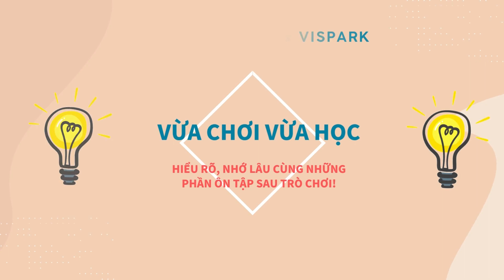Học mà chơi, chơi mà học trong lớp Toán tư duy VISPARK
Việc "trò chơi hóa" những bài toán hóc búa đã và đang là một trong những xu hướng giáo dục.

Không chỉ giúp con dễ dàng tiếp thu bài học, học qua trò chơi còn đóng vai trò rất lớn trong việc làm con thêm yêu thích môn toán, từ đó có thể tự phát triển thói quen học tập lâu dài.

Hiểu được điều này, chương trình Toán Tư duy VISPARK đã nghiên cứu và phát triển chương trình học tập cho bé theo phương án tối ưu này. Với sự đầu tư nghiên cứu phát triển sản phẩm, chương trình VISPARK có:
✅ Một phần mềm học tập đã được tối ưu hóa riêng biệt cho phương pháp giảng dạy đặc biệt
✅ Một đội ngũ giáo viên chất lượng sẵn sàng giúp bé có trải nghiệm "học mà chơi" tốt nhất
✅ Một giáo trình được thiết kế đặc biệt cho bé có cách tiếp cận thú vị nhất với Toán học
EVEREST EDUCATION ("E2") - Với hơn 11 năm kinh nghiệm trong lĩnh vực giáo dục, tự hào là đơn vị tiên phong phát triển VISPARK - Nền tảng toán tư duy Singapore độc quyền đa tương tác tại Việt Nam.